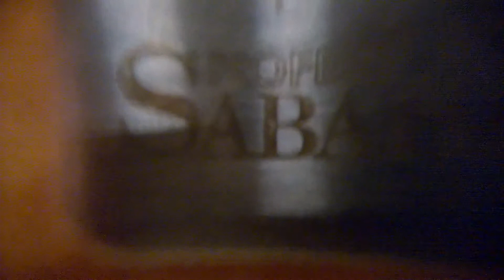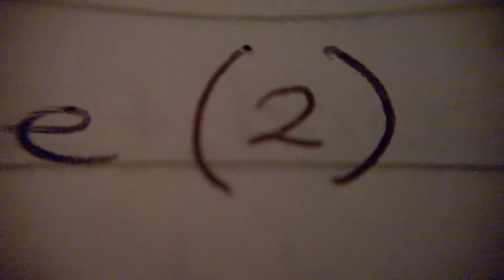Friday Rant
It costs you nothing and helps me with my channels :- UK